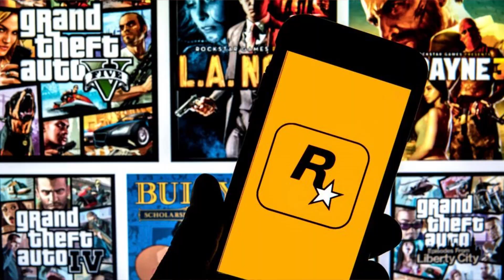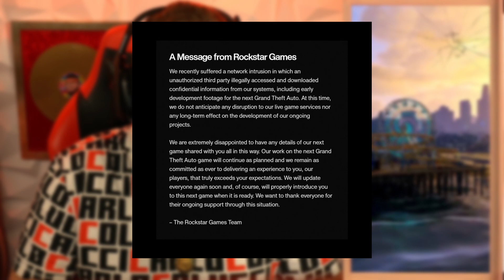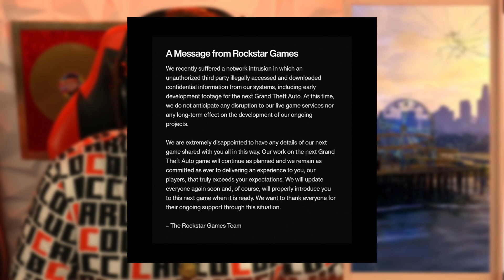GTA 6: ROCKSTAR lächerliches STATEMENT zum LEAK! (Deutsch) - Gameplay LEAKS sind REAL! │NEWS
Yo GTA Gangster, gönnt euch das Video!

So machst du beim Gewinnspiel mit. GTA 6 geht dann an DICH und das pünktlich zum Release!

2. Lass ein Like da!
3. Teile das Video mit deinen Freunden, je öfter desto besser! (So können die auch beim Gewinnspiel mitmachen)!
4. Außerdem solltest du auch da Follower sein.

DAS GANZE WIRD DANN KONTROLLIERT!

Quelle:

„SIND EXTREM TRAURIG“ – ROCKSTAR GAMES VERÖFFENTLICHT STATEMENT ZUM GTA 6-LEAK

GTA 6-Leak
Der jüngste GTA 6-Leak ist der vielleicht größte Daten-Leak der Videospiel-Geschichte. Seit gestern sind rund 90 Clips aus der Entwicklung des Rockstar Games-Titels im Umlauf. Ein Hacker verbreitete mehrere Gigabyte Material des Spiels im Netz. Das Material wurde offenbar aus einer internen Slack-Gruppe entwendet und stammt aus der frühen Entwicklungs-Phase des GTA-Ablegers. Take Two Interactive hat Leaks des Spiels aus dem Netz entfernen lassen. Aber der Schaden ist bereits angerichtet.

Rockstar Games Statement
Einen Tag nach dem Leak meldet sich Rockstar Games nun zu Wort. Der GTA 6-Entwickler bestätigt die Echtheit des geleakten Videomaterial. Dieses stammt, wie bereits vermutet, aus einer frühen Entwicklungsphase des Spiel. Man ist traurig darüber, dass schon jetzt Informationen zum Spiel online sind. Dennoch wird der Leak den weiteren Entwicklungsprozess nicht einschränken. Man arbeitet wie geplant weiter an dem Projekt und verspricht, bald ein weiteres Update zu liefern.

Das Statement von Rockstar Games
„A Message from Rockstar Games. We recently suffered a network intrusion in which an unauthorized third party illegally accessed and downloaded confidential information from our systems, including early development footage for the next Grand Theft Auto. At this time, we do not anticipate any disruption to our live game services nor any long-term effect on the development of our ongoing projects. We are extremely disappointed to have any details of our next game shared with you all in this way.

Our work on the next Grand Theft Auto game will continue as planned and we remain as committed as ever to delivering an experience to you, our players, that truly exceeds your expectations. We will update everyone again soon and, of course, will properly introduce you to this next game when it is ready. We want to thank everyone for their ongoing support through this situation. – The Rockstar Games Team“

Das Statement auf Deutsch
„Eine Nachricht von Rockstar Games. Vor kurzem wurde in unser Netzwerk eingebrochen, wobei eine unbefugte dritte Partei illegal auf vertrauliche Informationen in unseren Systemen zugegriffen und diese heruntergeladen hat, darunter auch frühes Entwicklungsmaterial für das nächste Grand Theft Auto. Zum jetzigen Zeitpunkt erwarten wir weder eine Unterbrechung unserer Live-Spiel-Services noch eine langfristige Auswirkung auf die Entwicklung unserer laufenden Projekte.

Wir sind zutiefst enttäuscht, dass Details zu unserem nächsten Spiel auf diese Weise mit Ihnen allen geteilt wurden. Unsere Arbeit am nächsten Grand Theft Auto-Spiel wird wie geplant fortgesetzt, und wir sind nach wie vor bestrebt, euch, unseren Spielern, ein Spielerlebnis zu bieten, das eure Erwartungen übertrifft. Wir werden euch bald wieder auf dem Laufenden halten und euch das nächste Spiel natürlich gebührend vorstellen, wenn es fertig ist. Wir möchten uns bei allen für die anhaltende Unterstützung in dieser Situation bedanken. – Das Rockstar Games-Team“